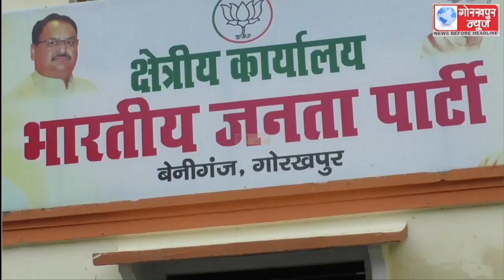जिले के प्रभारी नीलम सोनकर की अध्यक्षता में सम्पन्न हुई भारतीय जनता पार्टी जिला एवं महानगर के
जिले के प्रभारी नीलम सोनकर की अध्यक्षता में सम्पन्न हुई भारतीय जनता पार्टी जिला एवं महानगर के सभी मंडल अध्यक्षों की बैठक,संगठन को मजबूत करने सहित शासन की योजनाओं को जनजन तक पहुॅचाने की बनी रणनीति।